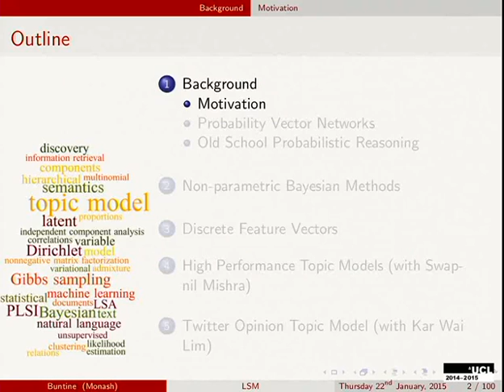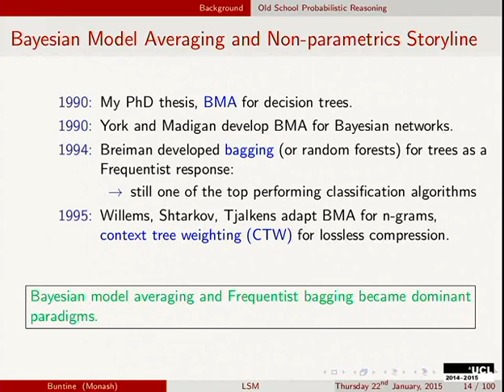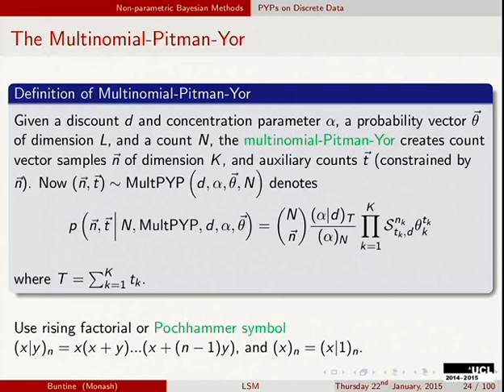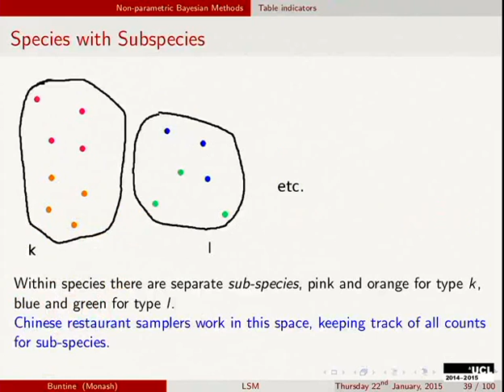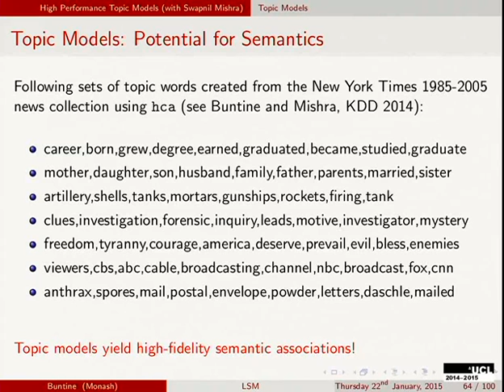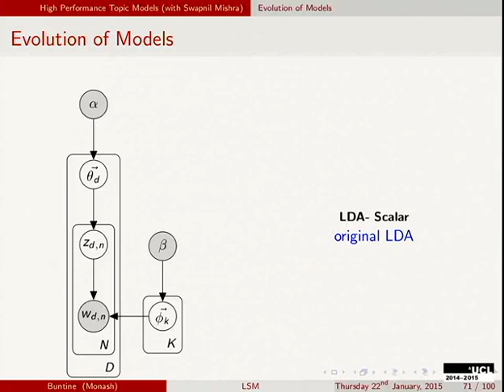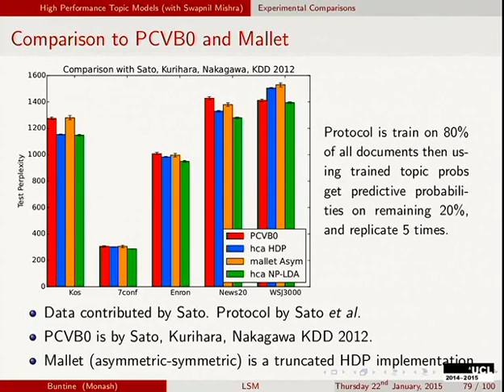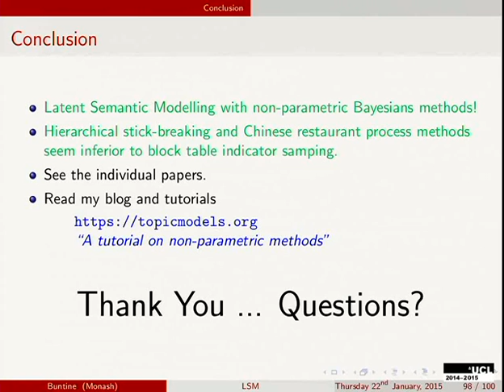Experiments with Non parametric Topic Models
Distinguished Lecture at UCL Computer Science, by Prof Wray Buntine, Professor at the Faculty of Information Technology at Monash University, Melbourne, Australia.